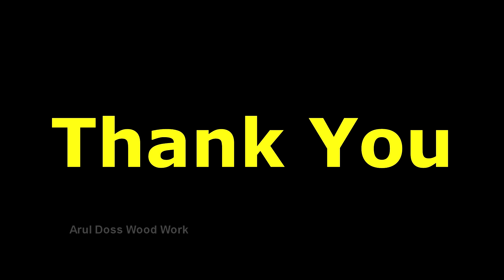Bell cutting plywood-Pooja Room Bell Cutting-(Tamil & English)ஒட்டு பலகையில் மணி வெட்டுதல் Part 5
Bell cutting in plywood
ஒட்டு பலகையில் மணி வெட்டுதல் (Bell cutting wood)

Material Required
1.Plywood
2.Bell design template
3.Zig zag machine
4.Drill Machine(Bit Small Size)

About video
1.Take plywood
2.Mark the Design in Template
3.After that take Drill Machine, put the holes
4.Take ZigZag Hand cutting machine and started cutting bell

Audio from

                                                               Arul Doss Wood Work